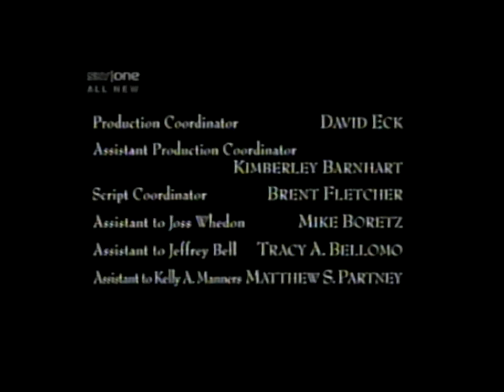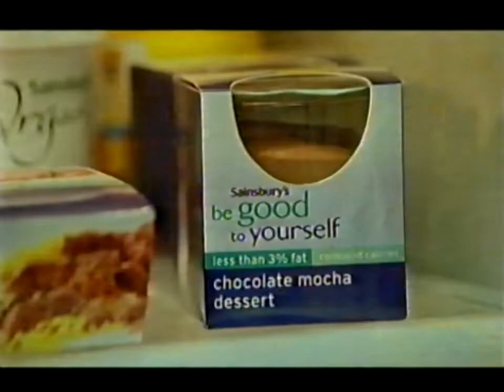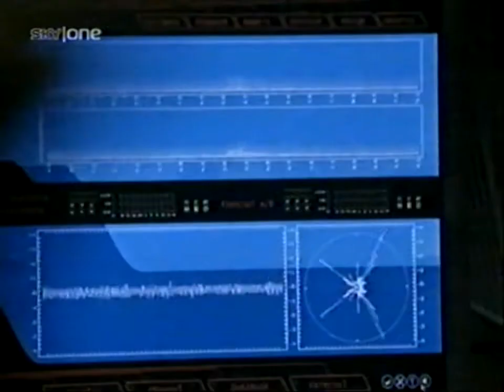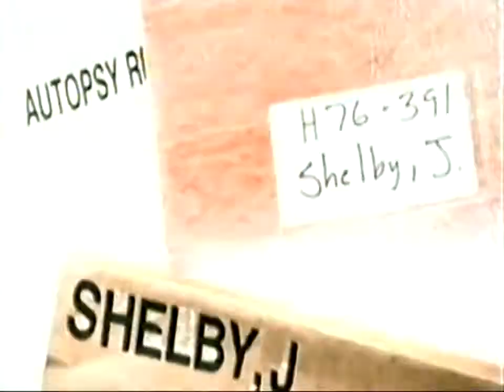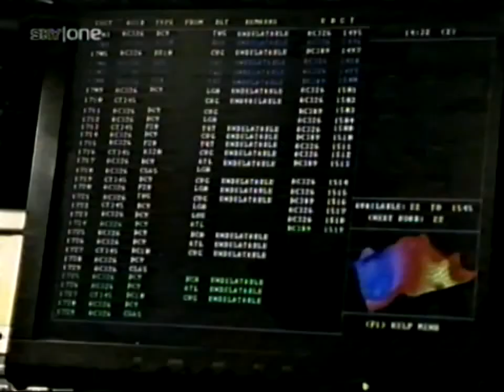Sky One adverts Tuesday 20th January 2004 [3]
End of Angel.
Jake 2.0 on Sky One.
Nivea is here to tell you you're going to get old and haggard any time now.
Mini Babybel.
New! magazine.
Burger King.
Sainsbury's with Jamie Oliver and a woman who may or may not be his sister.
New drama on Sky One in 2004.
Into Nip/Tuck.